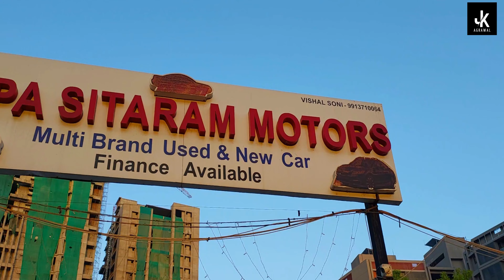Second Hand Car in Ahmedabad | Used Car in Ahmedabad | Second Hand Car in Gujarat | Sasti Car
Bapa Sitaram Motors
Opp. Gujarat High Court Gate No.5,
Near Satyam 64,
Above Red Carpet Cinema,
SG Highway, Ahmedabad, Gujarat 380060

Jeetu Agrawal
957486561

Related search :

best second hand car under 3 lakhs in gujarat,
swift second hand car price ahmedabad,
second hand car under 2 lakh in gujarat,

best cng car under 10 lakhs in india,
second hand cng cars under 3 lakh,

7 seater cars for sale,
7 seater cars in ahmedabad,
cheapest second hand cars ahmedabad
cheapest used cars ahmedabad
second hand cars mehsana
used cars mehsana
second hand cars gujarat
used cars gujarat
second hand cars in gujarat
cheapest second hand cars in gujarat
gujarat car market
gujarat ni sauthi sasti gadio

gujarat second hand car market
second hand car in gujarat
second hand car in Vadodara
second hand car vadodara
cheapest second hand car
2nd hand cars
second hand cars kharidte samay kya dekhna jaruri he
second hand cars under 50000
Second hand cars in ahmedabad under 3 lakhs
Second hand cars in ahmedabad under 2 lakhs
Second hand cars in ahmedabad under 1 lakh